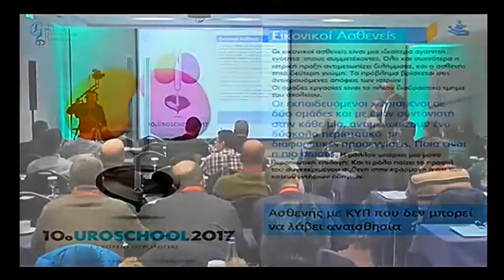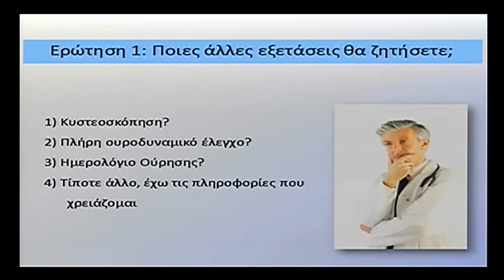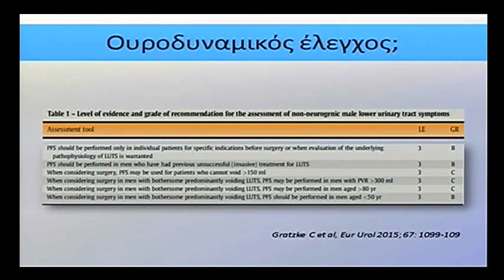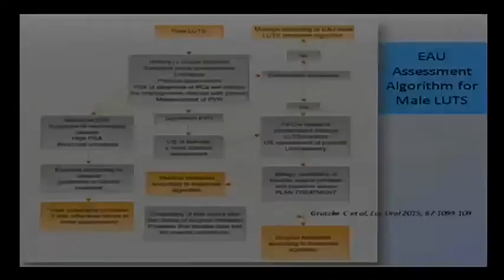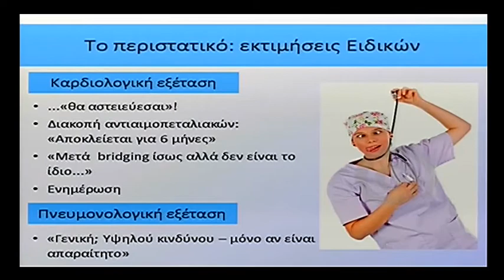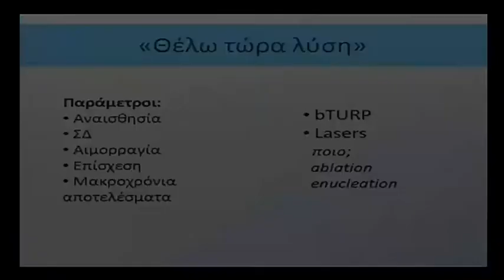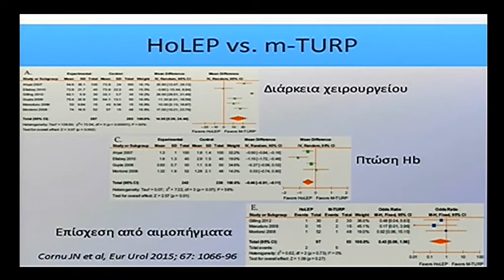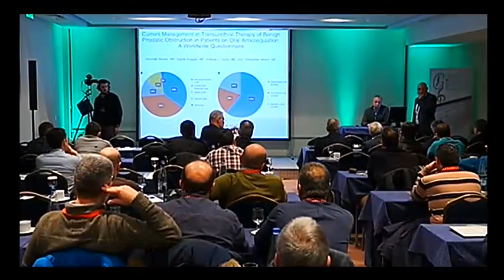Εικονικός ασθενής Ι: ΚΥΠ σε ασθενή που δεν μπορεί να λάβει αναισθησία | Σ.Γκράβας & Η.Μητσογιάννης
Οι εικονικοί ασθενείς είναι μια ιδιαίτερα αγαπητή ενότητα  στους συμμετέχοντες. Χωρισμένοι σε 2 ομάδες, με έναν συντονιστή για την  κάθε ομάδα, προσεγγίζουν ένα δύσκολο περιστατικό.

Συντονιστές: Σταύρος Γκράβας, Ηρακλής Μητσογιάννης
Ομιλία: UroGold I: Εικονικός ασθενής Ι: ΚΥΠ σε ασθενή που δεν μπορεί να λάβει αναισθησία
Ομιλητής:  Σταύρος Γκράβας, Ηρακλής Μητσογιάννης